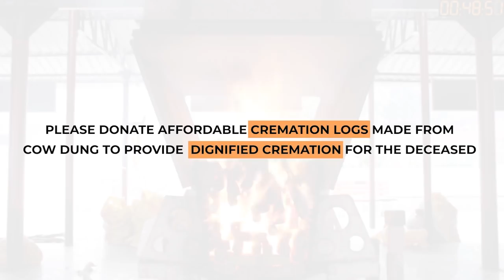ISRAEL EMABASSY के बाहर हुए ब्लास्ट से पहले का वीडियो NIA के हाथ लगा |CRIME TAK